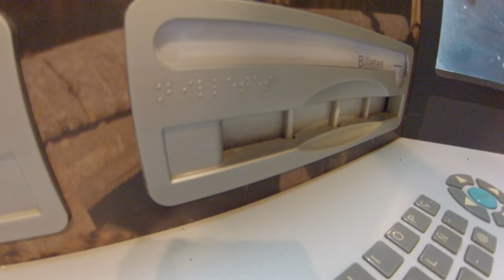ZAPACH POMARAŃCZY | vlog #8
Zwiedzamy Sevillę!